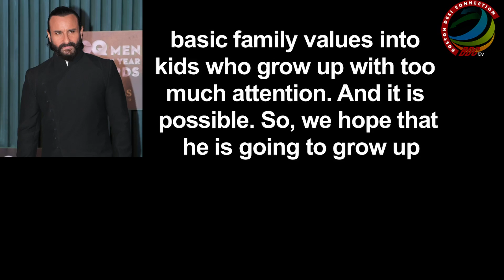Saif Ali Khan on raising son Taimur amid Media Glare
Bollywood actor Saif Ali Khan, during his appearance on "Talk Asia", spoke about his 25-year old Bollywood career, exploring newer platforms like Netflix and raising his son Taimur in the media spotlight with his actress-wife Kareena Kapoor Khan.